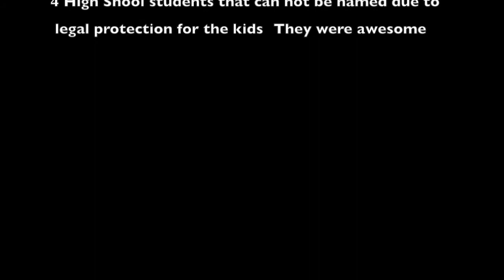SLS 302 ASL Fair: Deaf Bing